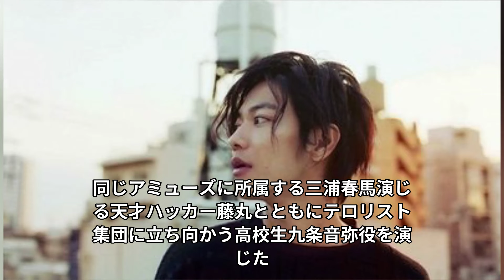映画：四月になれば彼女が森七菜のNG行動で大爆死...佐藤健と長澤まさみ熱愛発覚や秘密デートと言われる真相、苦しむ原因不明の病気の現在に言葉を失う…海外ロケまで敢行も大滑りした理由が…